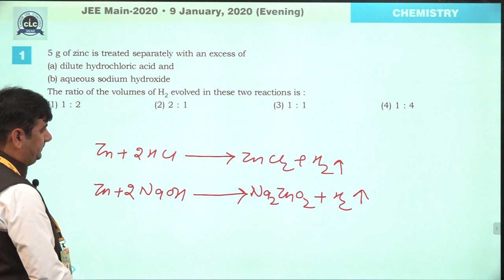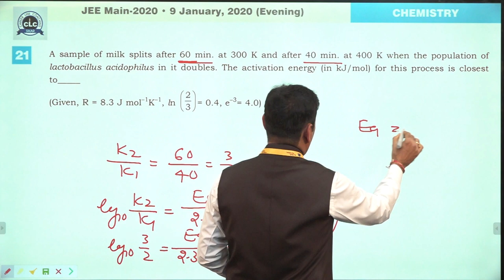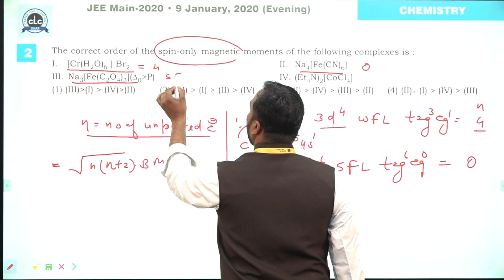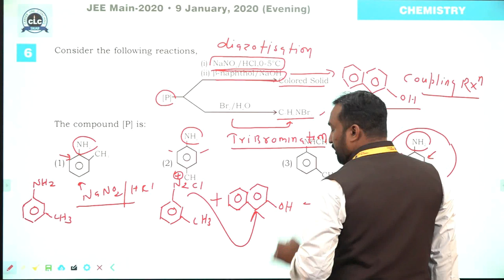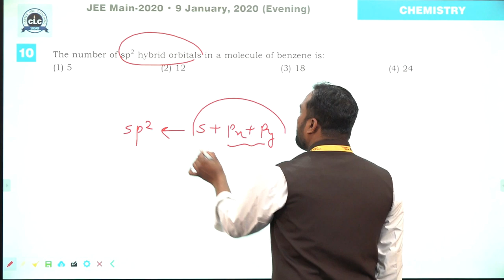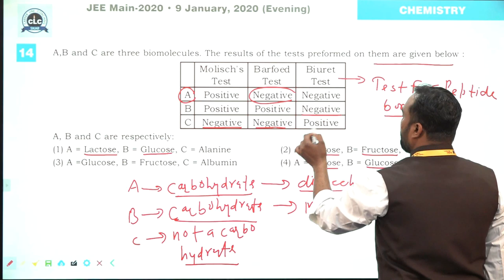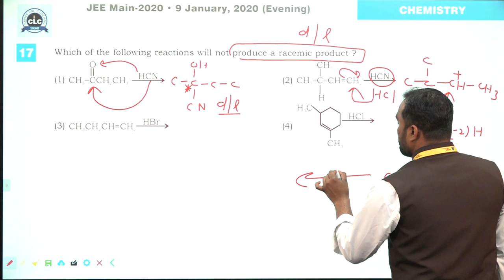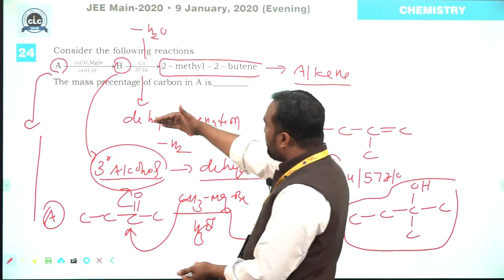JEE Main-2020 (January Attempt) , Chemistry Paper Solution ,09 Jan. ,Evening Shift.